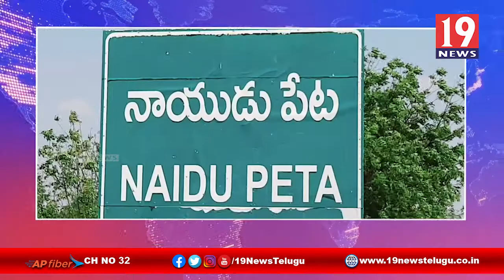దళితులపై దాడులు జరుగుతునే ఉన్నాయి, మాజీ MP నెలవల సుబ్రహ్మణ్యం -నెల్లూరు జిల్లా